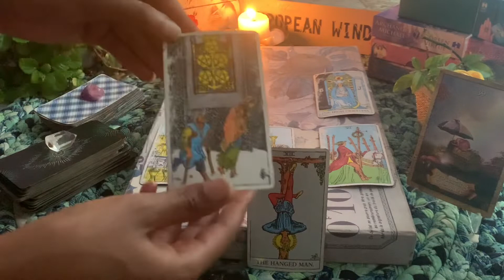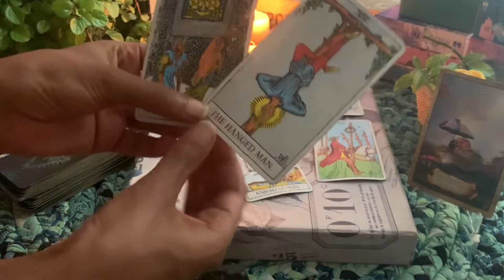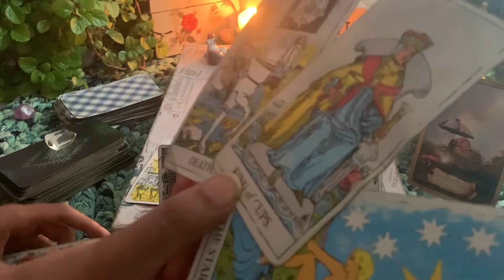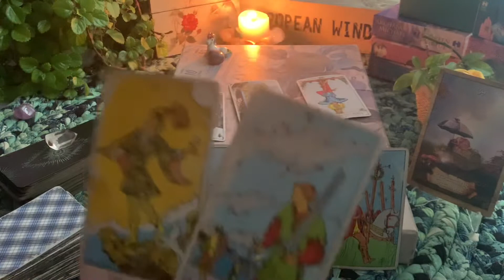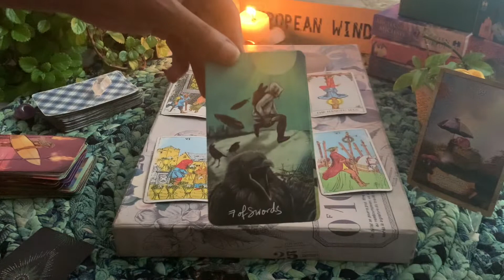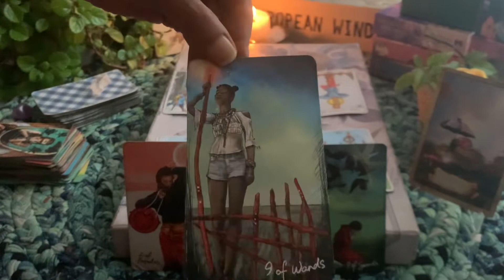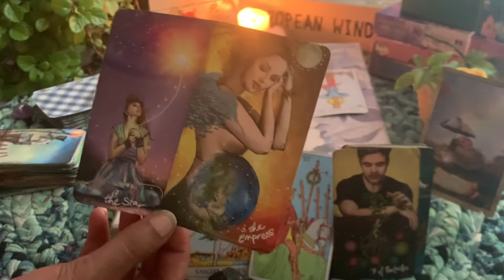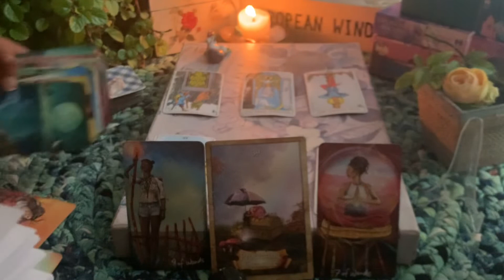ARIES ♈️ NOVEMBER 2021 Tarot. FOLLOWING THEIR INTUITION BACK TO YOU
CLIP SOUNDTRACK: Not The King _ Ice Tea

This is a ARIES ♈️ NOVEMBER 2021 General tarot reading. The information shared in this video may describe the energies around you but should never take the place of any medical, legal or professional help. These energies may surround you but they do not govern you. You are your own decision maker.